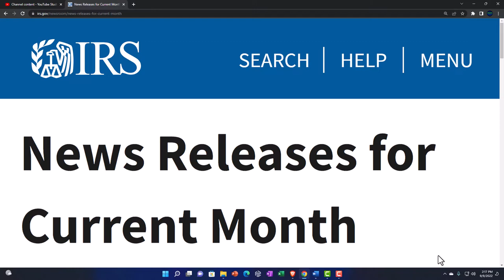Social Freedom Joke